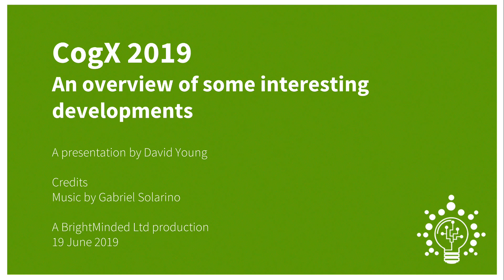CogX 2019: An overview of some interesting developments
David Y attended this year's CogX in London last week and gives an overview of some of the interesting topics discussed.
00:05  Intro to CogX
02:40  Some highlights from the programme
     02:49  Google X Moonshots (How to create and scale radical ideas that are good for the world)
     03:36  Alan Turing Institute stage
     03:55  NHS X (The future is bright, the future is data)
     06:19  PyMC3 (Research frontiers)
     06:42  Papers with code
     09:10  Impact stage
     09:25  Office for Artificial Intelligence
     12:10  Cutting edge stage
          12:14  Deepmind (Research frontiers)
     16:33  Health stage
          17:40  Openwater (Time to change our brains)
          22:15  Headspace (Time to change our minds)
          24:50  The 100 year life: The beginning
          25:55  Camilla Cavendish (The 100 year life: Extra time)
27:50 Conclusions
28:30 Q&A – ethical consideration, sharing of health data

for more info and updates.